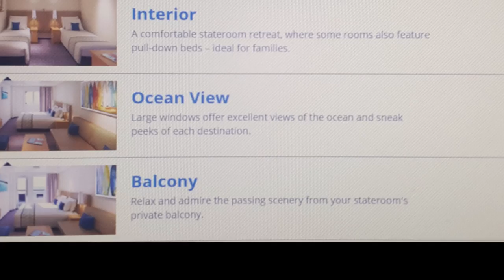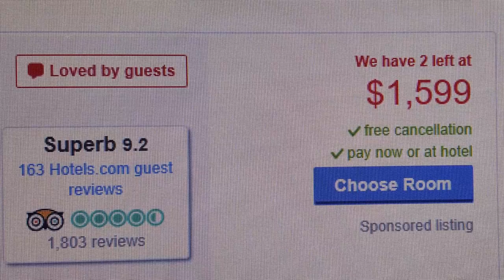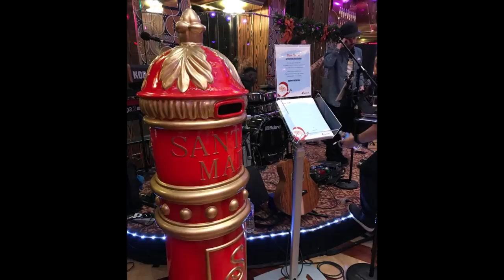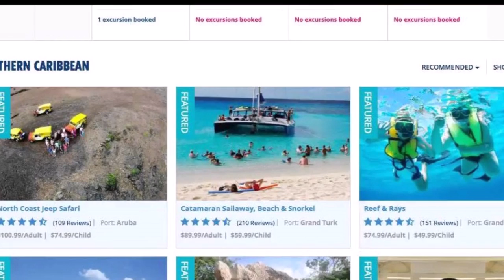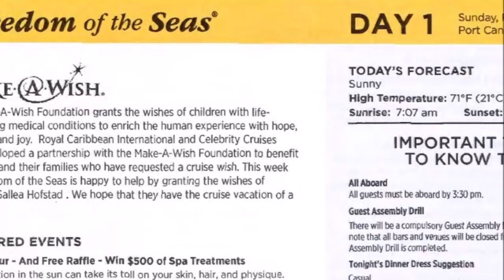HOLIDAY CRUISE TIPS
With the holidays just around the corner, here's some pros, cons, & tips on cruising for the holidays...
Happy Cruising!!!

Pics compliments of Devonna Crawford Snuggs